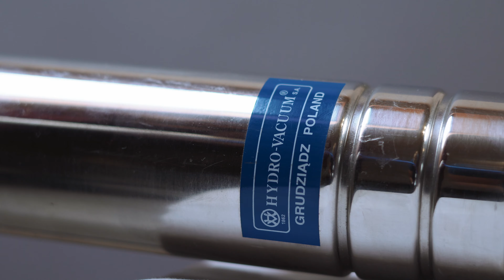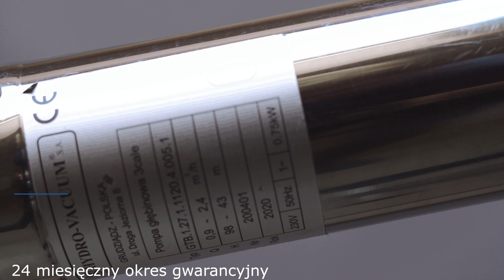Sklep internetowy z Pompami #1 Pompy głębinowe GTB GTC Hydro Vacuum | GRiP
W filmie skupiliśmy się na pokazaniu produktów, czyli pomp GTB i GTC z wielu różnych perspektyw, uwzględniliśmy najważniejsze detale, ich budowę oraz wskazaliśmy zalety każdej z nich.

Jeśli wydaje Wam się, że produkt, który sprzedajecie lub produkujecie jest mało fotogeniczny – jesteście w błędzie. Każdy z nich można przedstawić w sposób, który będzie atrakcyjny i przyjazny dla odbiorców.

♦ Portale społecznościowe, dla lepszego kontaktu z widzami ♦